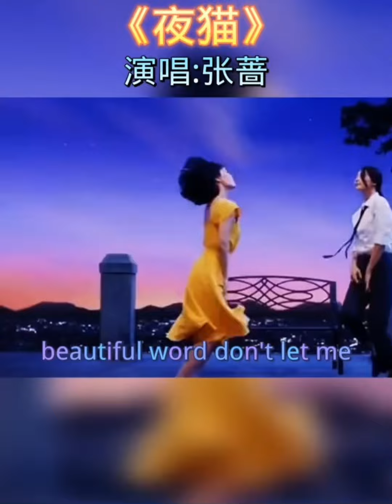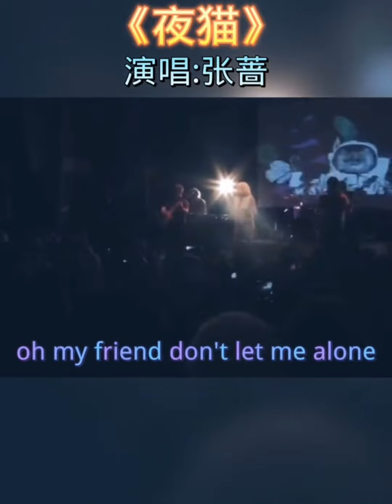张蔷《夜猫》￼ 经典老歌，伴随着我们的青春年华，当年张蔷的歌声响彻全国大江南北，是当时年轻人的最爱。